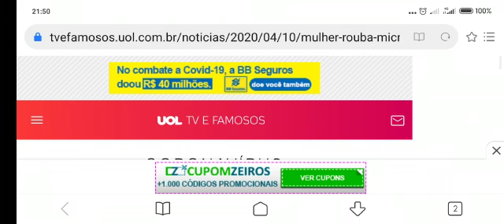Mulher toma microfone de repórter da Globo e chama emissora de lixo ao vivo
Uma mulher tirou o microfone do repórter Renato Peters, da TV Globo, durante o jornal SPTV na tarde de hoje e fez ataques contra a emissora ao vivo.

O repórter falava em frente ao Hospital Geral Vila Nova Cachoeirinha, zona norte da capital paulista, sobre reclamações de falta de informação em hospitais em meio à pandemia do novo coronavírus. A mulher avançou contra ele, tomou o microfone e gritou: "a Globo é um lixo, o [presidente] Bolsonaro tem razão".
Fonte: UOL